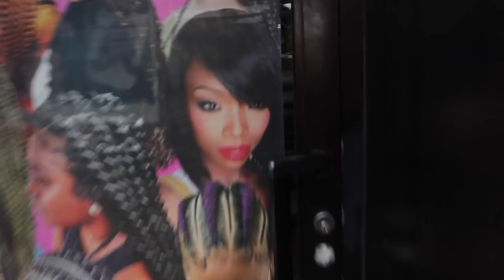Radio City Fun | My students performing at Radio City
Thank you once again for tuning on my channel! Super excited to share this vlog with you all because it was a special day for my students and I. I tried my best to film as much as I can so I hope you enjoy a glimpse of what happened this day. They worked so hard for this day and we all can say it was worth it. It was fun choreographing for this special event and putting there outfits together. RADIO CITY??? yes they got to perform at radio city music hall. This was truly such an amazing experience for them hope you enjoy!